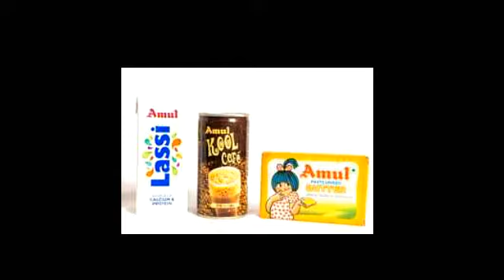99% మందికి తెలీదు MDH Amul MRF Full Form ఏంటో..?? Saanvee Facts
99% మందికి తెలీదు MDH Amul MRF Full Form ఏంటో..?? Saanvee Facts

Topics Covered
* MRF Full Form
*AMUL Full Form
*MDH Full Form